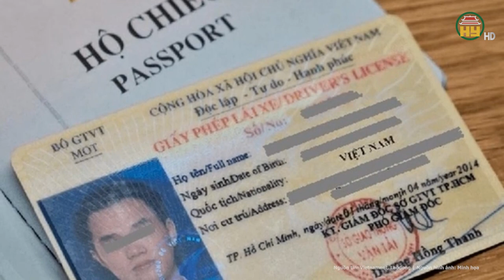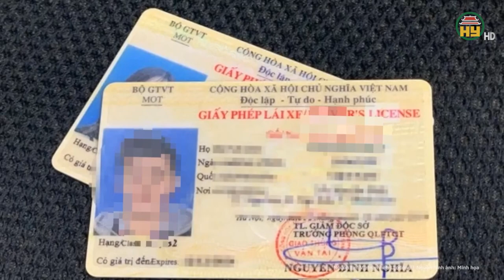Quy định điểm, trừ điểm với giấy phép lái xe khi tài xế vi phạm: Bộ Công an nói gì về đề xuất này?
Hưng Yên TV | Quy định điểm, trừ điểm với giấy phép lái xe khi tài xế vi phạm: Bộ Công an nói gì về đề xuất này?
Bộ Công an đang lấy ý kiến về báo cáo giải trình một số nội dung mới trong dự thảo Luật Trật tự, an toàn giao thông đường bộ đã trình Quốc hội tại kỳ họp thứ 6.
Địa chỉ: 164 Nguyễn Văn Linh, thành phố Hưng Yên, tỉnh Hưng Yên
Tiktok: Truyền hình Hưng Yên
Facebook: Đài Phát thanh và Truyền hình Hưng Yên
Zalo: Đài PTTH Hưng Yên